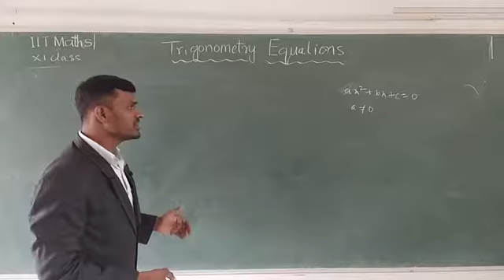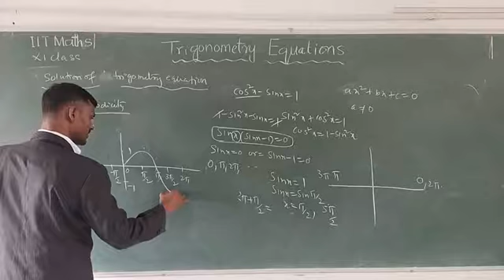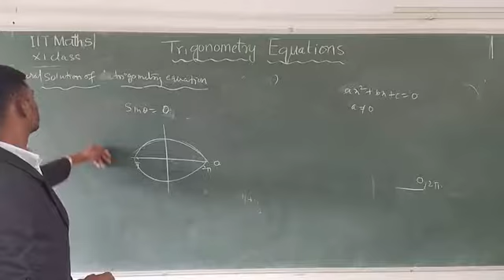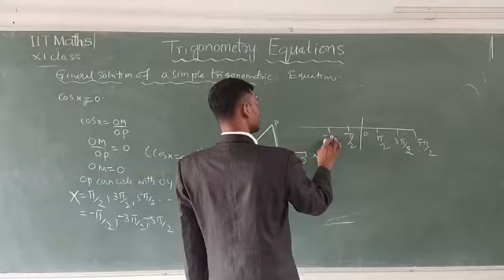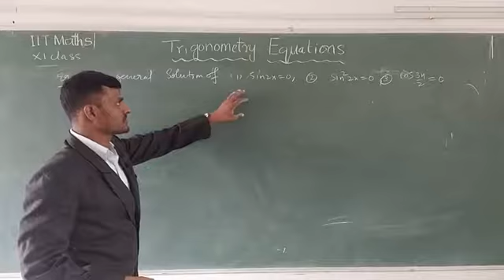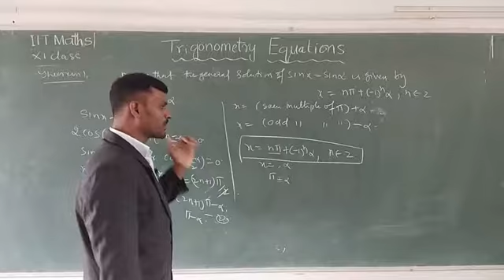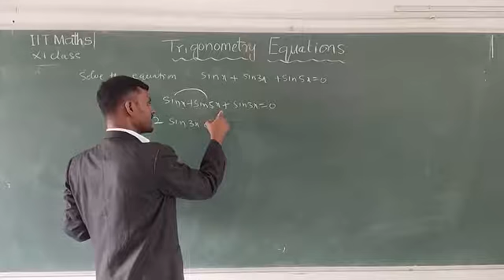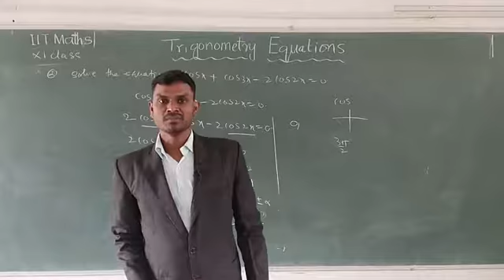trigonometry equations xi jee mains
b.krishna rao